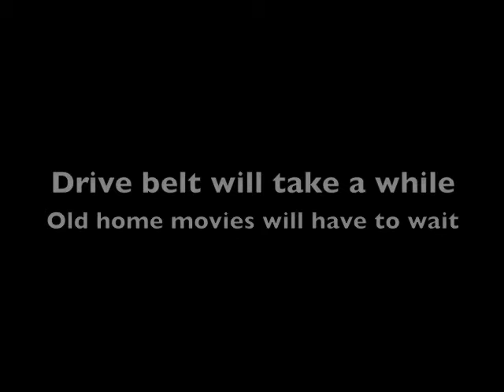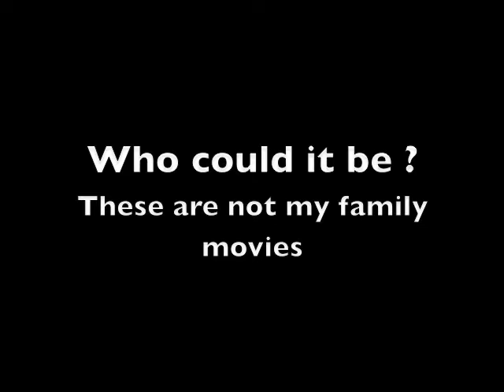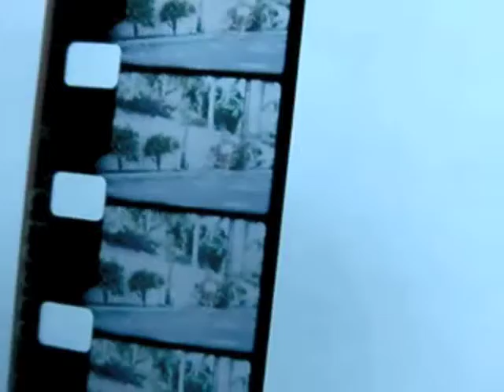8mm part two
Old projector and a bunch of unknown movies found in a closet. Now I have to fix it, to find out what is the subject of the old movies